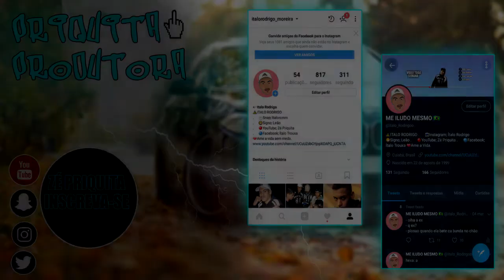PRIMEIRA VEZ JOGANDO FORTNITE!